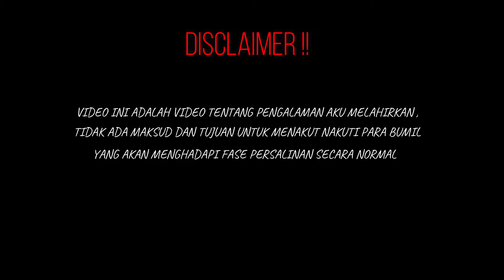Waktu Hamil Baik - Baik aja tapi ternyata ketika Melahirkan begini || Pengalaman Melahirkan Normal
Heyoo Everyone ||

Di video kali ini aku hanya mau share tentang pengalaman melahirkan aku yang ternyata kurang menyenangkan dan smpai menimbulkan trauma melahirkan. Pesan dari aku kita sebagai ibu yang akan melahirkan harus banget untuk selektif memilih tempat persalinan agar meminimalisir rasa trauma ;) Nah untuk ibu ibu yg sudah nonton video ku dan sbntr lagi akan melahirkan jangan takut yaaa karna pengalaman melahirkan setiap orang itu berbeda ;)

Thank u For Wathcing